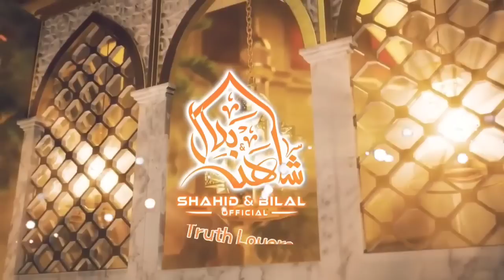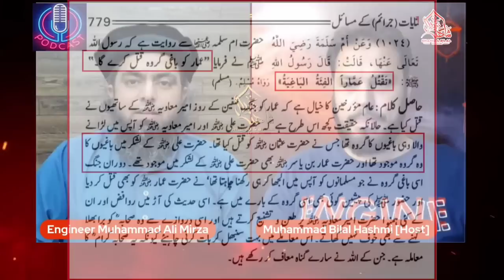Reply to Wahabi ULMA on Hadith-e-Ammaar r.a | Maula ALI a.s Vs Hazrat Moavia r.a | Engr Muhammad Ali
Live Stream join karnay ka  Tareeqa Bit.ly/liveemam

Shahid & Bilal Official
Bilal Hashmi